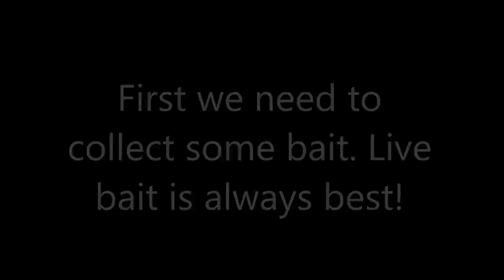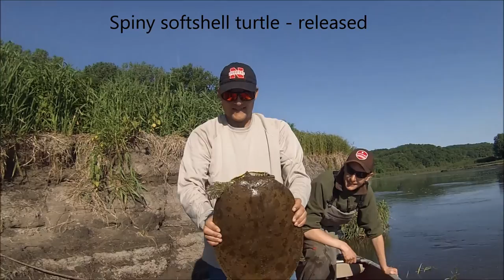How to Catch Giant Flathead and Channel Catfish! HD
Selling my bank poles! $7 each

Bank poling for some big cats out on the river. Enjoy!